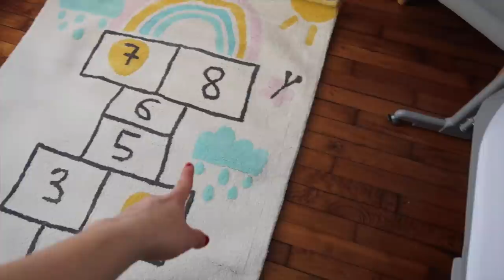URZĄDAMY POKÓJ DLA NASZEJ CORECZKI!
• Nagrywam: Canon G7X Mark II, Canon 700D